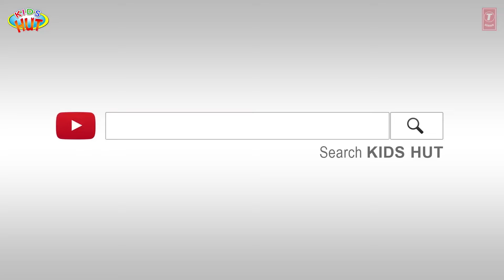English Stories for Kids | Tia & Tofu | Animal Stories for Kids | Moral Stories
Kids Hut family presents "English Stories for Kids | Tia & Tofu | Animal Stories for Kids | Moral Stories " by KIDS HUT.

1.The Lazy Horse
2. The Eagle And The Tortoise
3. The Thief And The Dog